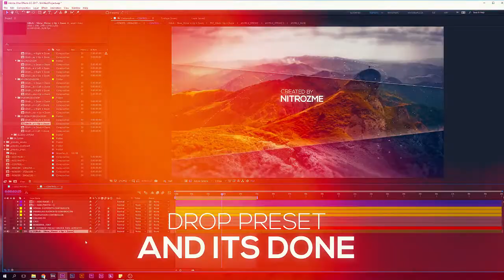Handy Parallax Presets Free After Effects Templates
TO MAC USERS: If password doesn't work, use this archive program
and extract password protected files without error.